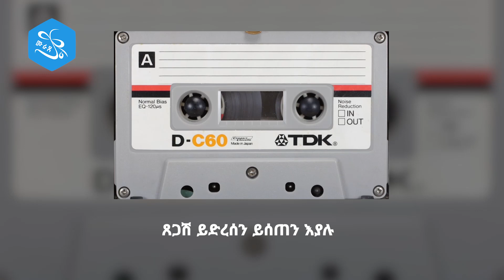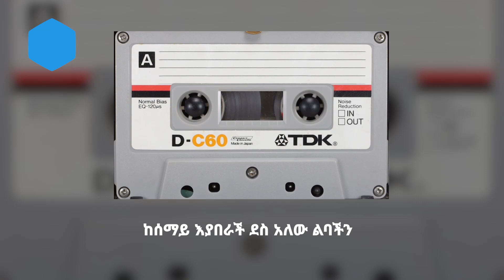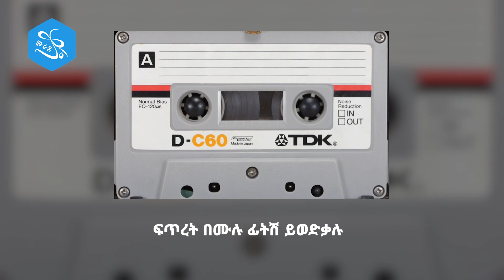የብርሃን ጎርፍ ናት Yebrihan Gorf Nat በማኅበረ ሰላም Vol.2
የብርሃን ጎርፍ ናት ድንግል እናታችን
በማኅበረ ሰላም ዘማርያን ወዘማርያት ቁጥር 2 ካሴት

ከሰማይ እያበራች ደስ አለው ልባችን
ፍቅርሽ ሰላምሽ ድኅነት ይሁነን ኧኸ
ፍጥረት በሙሉ ፊትሽ ይወድቃሉ
ጸጋሽ ይድረሰን ይሰጠን እያሉ
የእኔ ልብ ምን ጽድቅ አለው አንቺ ለማስተናገድ
የኃጢአት ጎተራ ነው የተሞላው በስስት
ኧረ እንዴት ድንግል ትኑርበት ኧኸ
አትጸየፍም የእኔ ልብ ታሳናዳዋለች
ስለኃጢአቴ የእኔ እናት ምልጃ ታቀርባለች
ልባቸውን የዘጉ ድንግልን ለማስገባት
ህሊናቸው ይመለስ እንጸልይ ለዚህ ጥፋት
አምላክን ይዛ ነው ድንግል የምትመጣው ኧኸ
እሷን ስንመልስ ጌታ ነውን የምናስቀይመው
  ማኅበረ ሰላም ቁጥር ፪